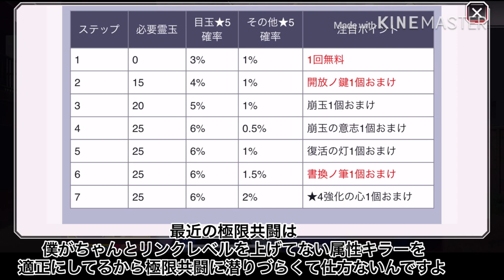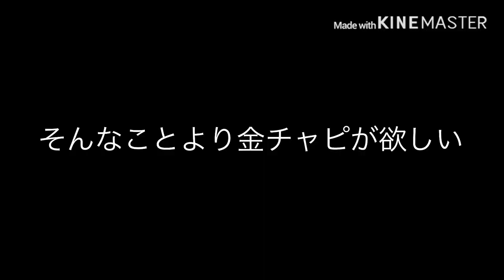ブレソル無課金勢の実況 4500万ダウンロード記念ステップアップガチャ23連！！【ブレソル】【ゆっくり実況】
BLACK2はブレソルのフレンド、グループのメンバーを募集してます
特にグループメンバー大募集中！

グループ情報
グループ名:白の死神
方針:グループバトル重視
現在リーグ:Bリーグ(ある程度メンバーが集まったら本気でやる)
自動申請承認:ON
共闘とグルバトをやってくれる方中心に募集してます！
ぜひ来てください！

他にもこんな動画も出してます